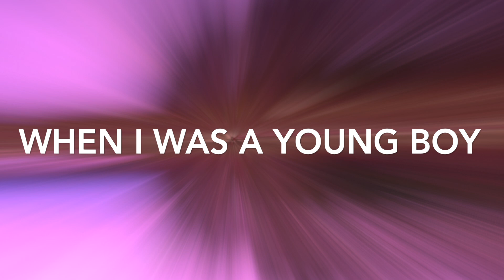♪ When I Was A Young Boy / Jared Lewis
Words & Music by Jared Lewis ♪